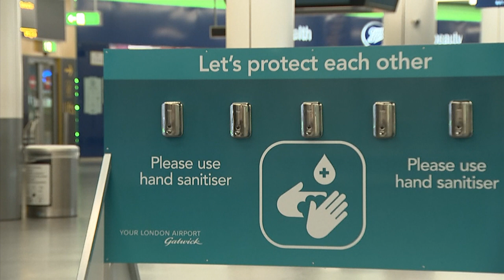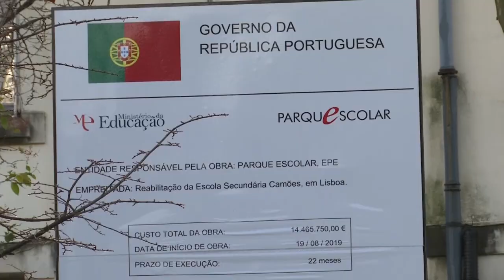La cepa brasileña llega a Alemania mientras en Portugal el COVID avanza desbocado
Autoridades regionales confirman haber hallado un caso de la variante brasileña del coronavirus en Alemania. Se trata de un caso importado de este virus que preocupa mucho a las autoridades europeas.